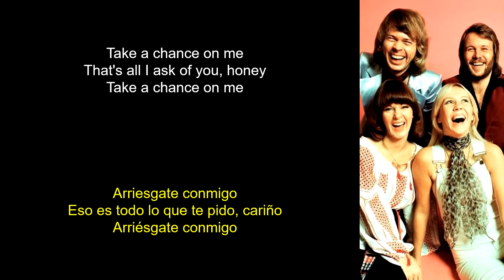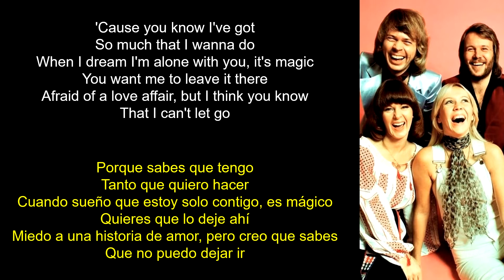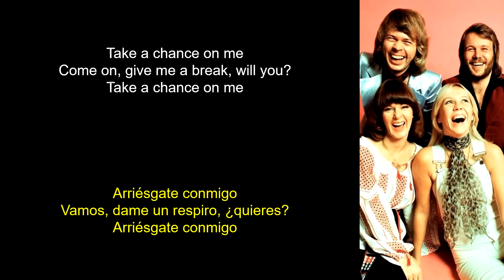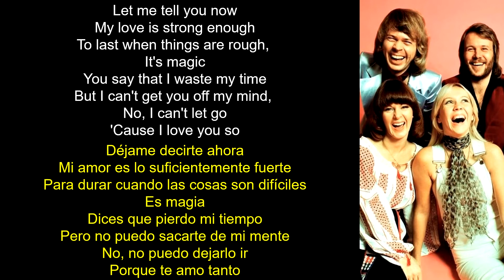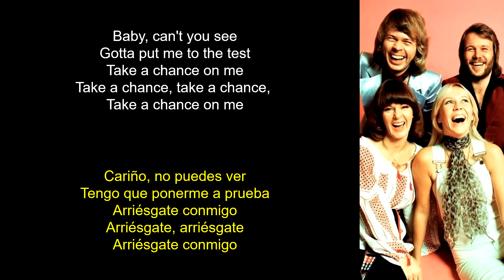Abba - Take A Chance On Me (Lyrics Spanish-English) (Español-Inglés)